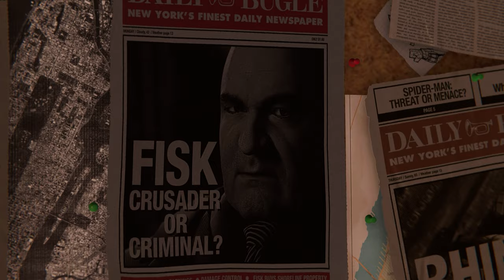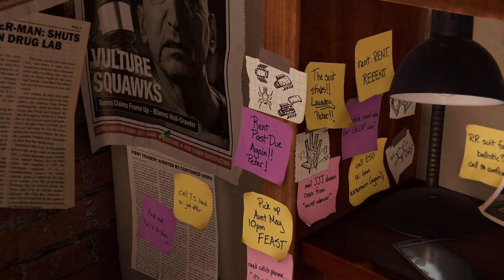First Mission of Spider-Man marvelspiderman Predator vlogs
MARVEL SPIDER-MAN PC
FIRST BOSS FIGHT
PREDATOR VLOGS

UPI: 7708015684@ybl